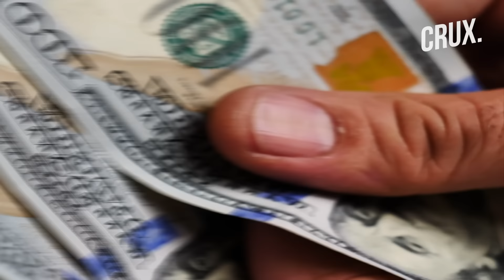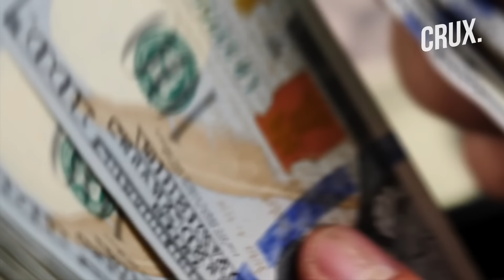Zaluzhny For President? Zelensky Fights “Multi Front” War As Corruption Plagues Ukraine’s War Effort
Ukrainian President Volodymyr Zelensky is fighting two wars simultaneously, one on the battlefield against Russia and the other against corruption inside Ukraine. Both wars are interrelated as corruption inside Ukraine is now hurting the war against Russia. In 2019, Zelensky assumed office on the promise of fighting domestic corruption. However, the invasion of Russia has made the Ukrainian economy principally oriented towards the war efforts. Now, any corruption in Ukraine usually means that it is interlinked to the war efforts and weakening them. Watch the video to find out more.

0:00 - INTRODUCTION
1:14 - CORRUPTION IMPEDING UKRAINE’S WAR EFFORTS?
2:29 - CORRUPTION REACHES ZELENSKY’S DOORSTEP
3:36 - “CHARISMATIC” ZALUZHNY TO REPLACE “INCOMPETENT” ZELENSKY?

n18oc_world      n18oc_crux